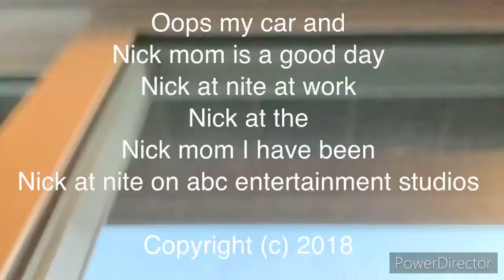Dark day credits